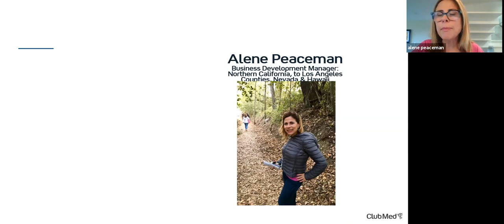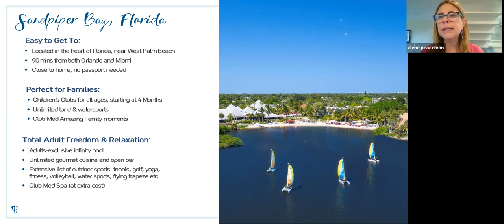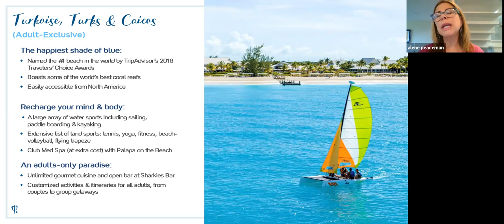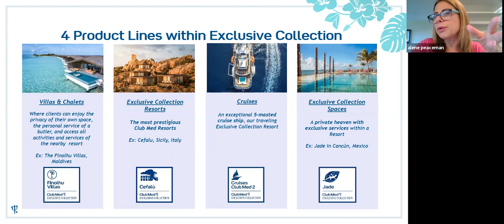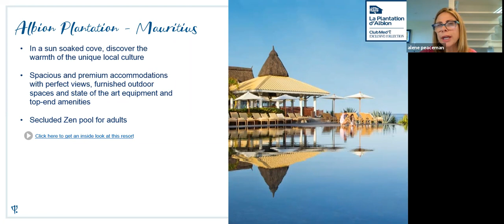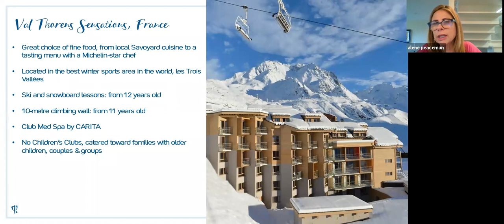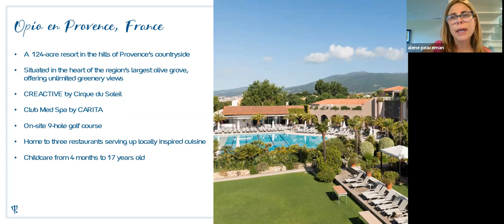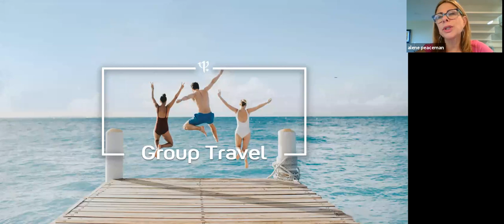Wizards World: Club Med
Alene Peaceman tells us all about Club Med - Find out what's new with the inventor of the All-Inclusive Vacation and visit clubs in North America's sun destinations, Europe and Club Med's all inclusive ski vacations.